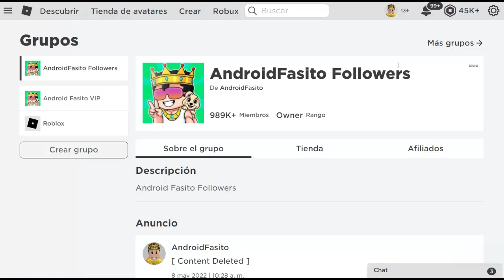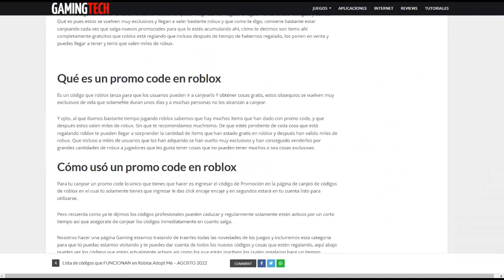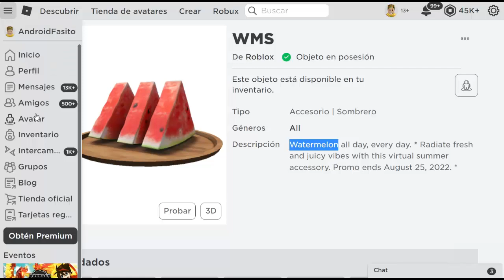COMO TENER GRATIS NUEVO ACCESORIO EN ROBLOX 2024